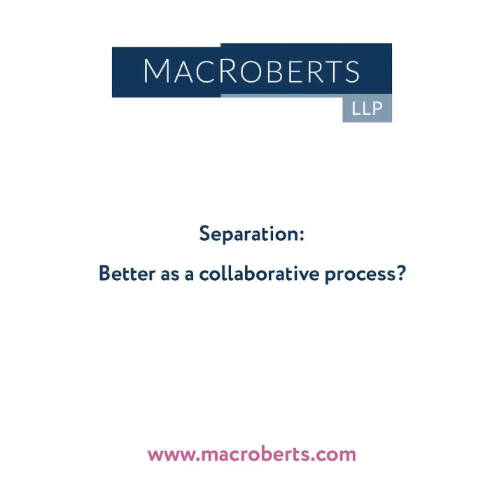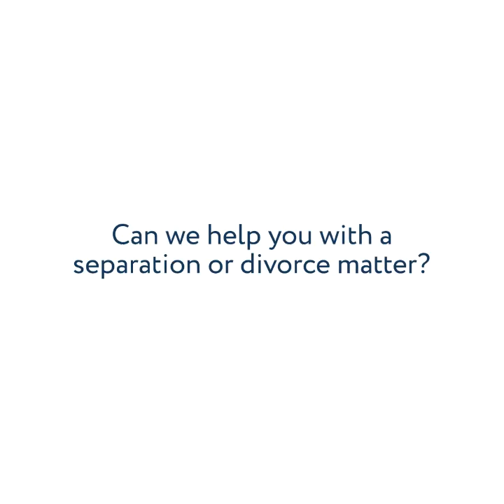Marika Franceschi on separation - is it better as a collaborative process?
Marika Franceschi, a Partner in MacRoberts' Family Law team, shares her thoughts on the divorce process and how the collaborative process can work in a couple's favour.

For more information on how MacRoberts' Family Law team can help you, please